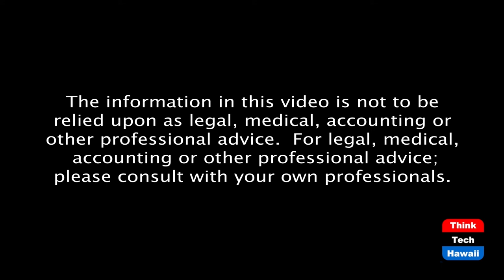Multi-Family Unit Investing (The Life of the Land is in its Real Estate)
Is it time to invest in multi-family units?  The host for this episode is Kina Knisley.  The guest for this episode is Vince Gethings.

Is now the time to invest in multiple-family units?  Where is the best place to invest?  How do you get started?